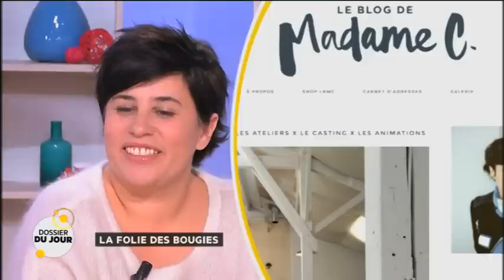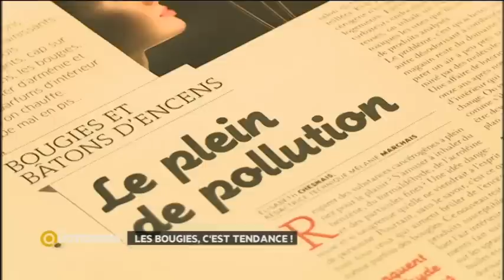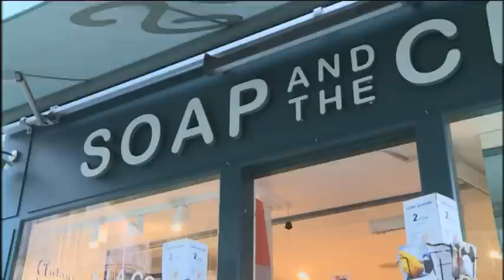Dossier du Jour : La folie des bougies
Les français sont de grands utilisateurs de bougies. Pour les diner romantiques, soirées festives ou simples décorations, elles font toujours leur petit effet. Mais de quoi sont-elles composées ? Comment savoir si elles sont de bonnes qualité ? La Quotidienne répond à toutes vos questions !